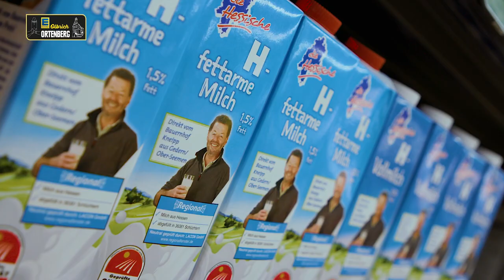Imagefilm / EDEKA Olbrich Ortenberg - Regionalität